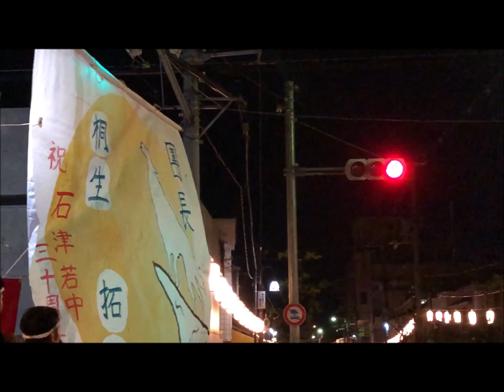石津 若中 ふとん太鼓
石津神社秋季例大祭 令和4年10月8日9日10日開催告知
石津若中ふとん太鼓 石津川向ふとん太鼓 石津西地蔵会ふとん太鼓
石津北若中ふとん太鼓 石津十三町会ふとん太鼓 石津東ふとん太鼓

大阪府堺市堺区内の秋祭り 全国的にコロナ渦の影響で3年ぶり
祭礼ふとん太鼓 だんじりが各地域で開催となりましたね
一ファンとして 皆様方の素晴らしい勇姿を拝見させて頂き
天候に恵まれ 事故のないことを祈りつつ楽しみにしています
3年分の熱い思いを担いでください 3年分の熱い思い楽しんでください
尚 この動画は本年度の告知用として2018年撮影したものです
泉州で最も楽しみにしている石津ふとん太鼓です
では令和4年度の熱い勇壮な祭りを楽しみにしています